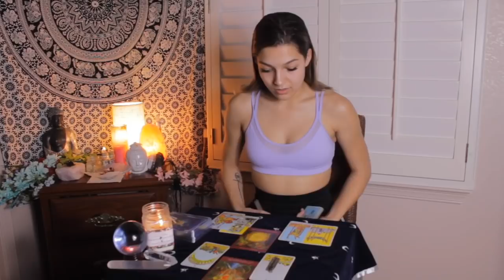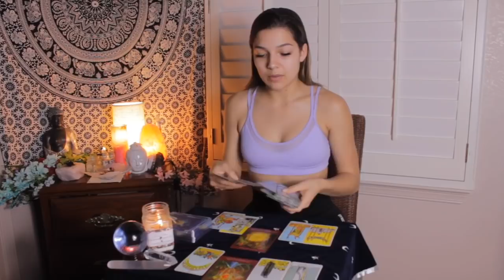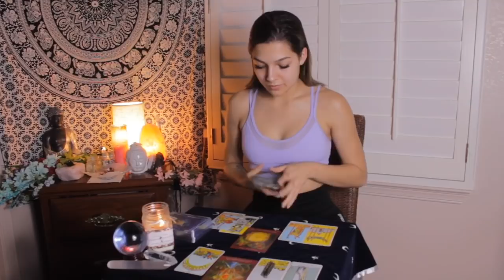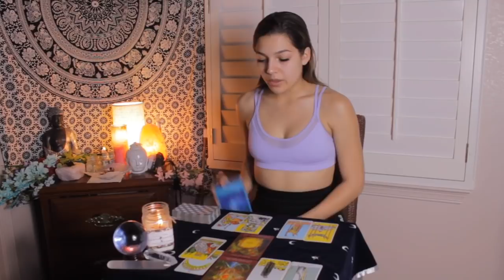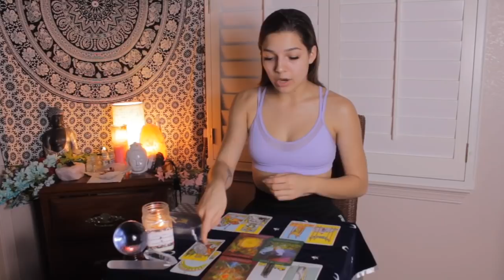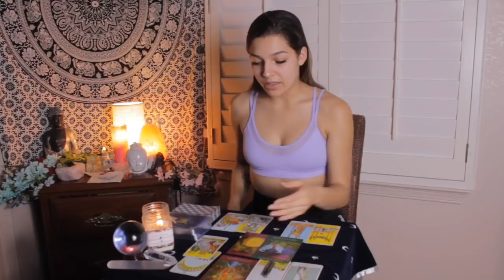♒️AQUARIUS♒️ March 15-31 General Tarot Reading • Committing To Yourself!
DM on Instagram or email for $30 private readings